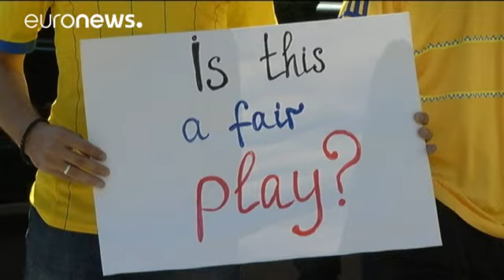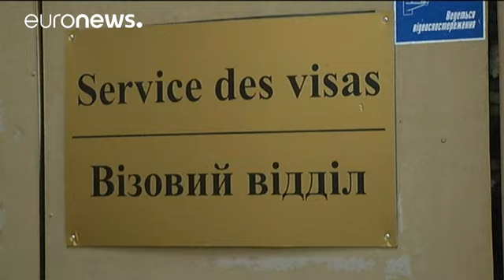Eurocopa: fans ucranianos tienen entrada pero no visa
Varios aficionados al fútbol en Ucrania viven estos días una verdadera pesadilla.

Han conseguido entradas para ver a su partido en la Eurocopa que se juega en Francia, pero están teniendo muchos problemas para obtener la visa.

Muchos se han concentrado frente a la embajada de Francia en Kiev, para exigir una respuesta, ya que, en su opinión, 100 ucranianos han visto rechazada su petición, mientras que otros 1000 aún están a la espera.

"Se trata del Campeonato de Europa, y me hace mucha ilusi…